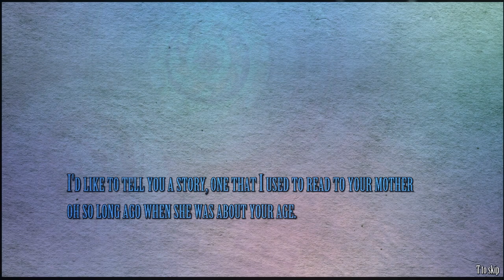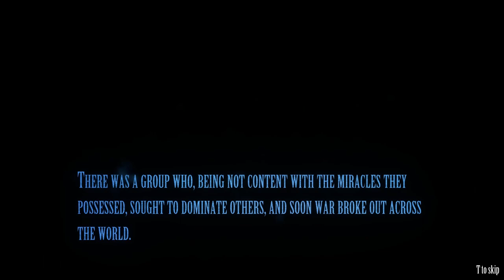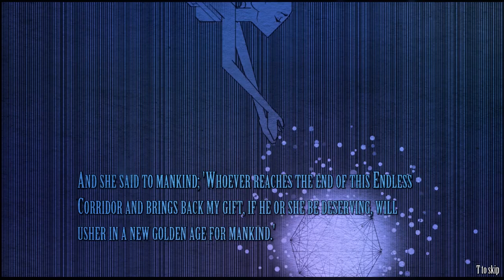Quick Look: Diluvion - Entering Water World (Part 1/2)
Stumpt Jas takes a look at Diluvion, a 3D deep sea, Jules Verne inspired, exploration game with RPG elements and thrilling submarine combat.

We're the captain of the Iron Minnow on a quest to exploring the deep ocean looking for the treasure in the Endless corridor.